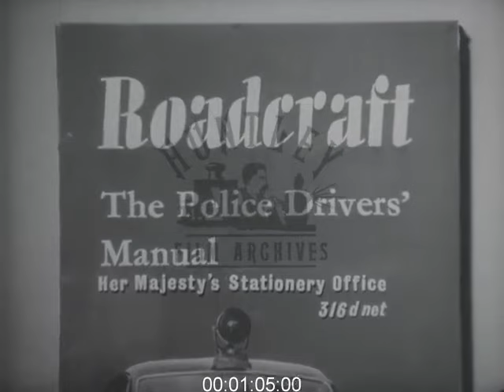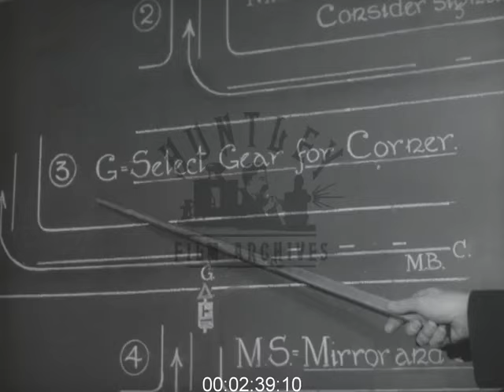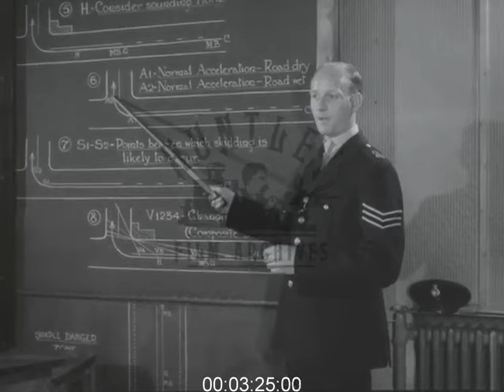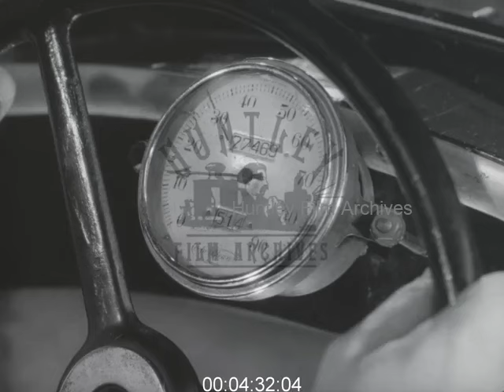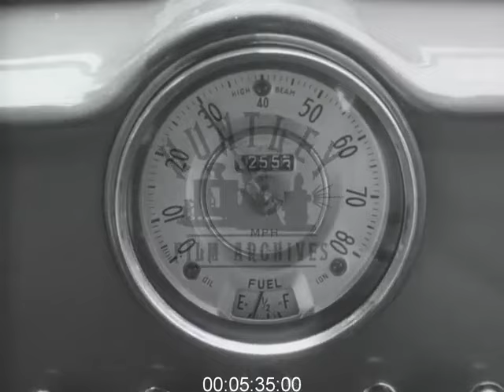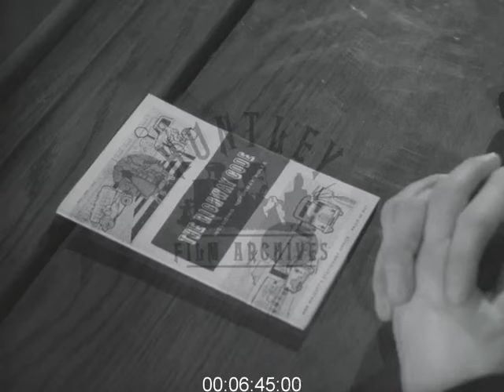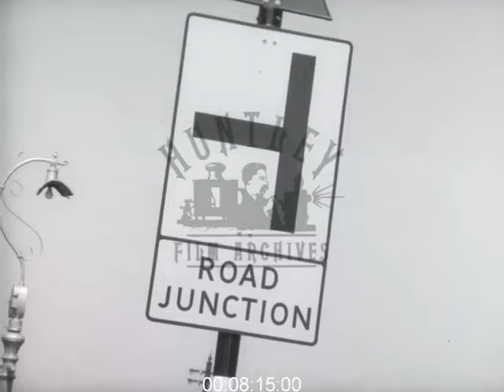Driving Lessons for Police Officers, 1960s - Archive Film 1040201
Scenes of Motor Show (Earls Court, London) with overhanging signs for various makes of car during the 1960's including 'Hillman, Jenson, Humber, Austin'. Closer views of Herland and Anglia cars.
Six men come out of a gateway wearing suits and suddenly appear in Police uniform. They are going to learn to drive the Police way.
A Black Wolsey? Police car TLR 162 driving on a road, the drivers arm held through the window indicating right turn and slowing down. In contrast, a patrol car driving at speed but having some of the safest drivers.
The handbook 'Roadcraft, the Police drivers manual, Her Majestys Stationery Office 3/6 net'.
The Metropolitan Police driving School (Hendon), with men around a car learning about the engine from an instructor. The men in uniform in a lecture room, seated at small desks with the Lecturer (Police Sergeant) at the front with blackboards and his pointing stick. Close-up of one of the seated police officers. The Sergeant uses pointing stick on the large blackboard giving instructions and uses a steering wheel attached to the lecturn for demonstrating actions.
Outdoors an officer gets into a car assisted by the Sergeant and is shown the correct seating position. Split screen car reg no 'NYF 964'.
A police-car with 'L' plate reg no. MLO 417 practises reversing skills on a marked curved track/road between markers. The car then pulls forward. A police car pulls up on road near Police box (Tardis).
A policeman using a simulator with two other men watching and another giving instruction. Close up of speedo. On the simulator screen a 'dog', 'motorbike' and 'child' flashes up. When one of these appear the driver has to break and reaction times/thinking distances are measured.
In traffic p.o.v. driver following too closely behind a van reg no 643 FAR so that when it brakes it hits the vehicle. Good scenes with traffic approaching and various cars of this decade. Three men with instructor and police car. The instructor inside the car demonstrates how to hold the steering wheel (10 to 2), feet position and adjusting mirrors. Police car on the road reg no TLK 162.
Members of the public with bad driving habits. Close up of hands on steering wheel in wrong positions. A man in car with arm on the door and smoking.
Back in the lecture room, a police officer with Highway Code booklet on the desk infront of him.
Deputy Commander Radburn at his desk telling us if we all practiced the highway code our roads would be much safer.
Various road signs. A police driver wearing gloves drives along a road thinking out loud ie. Saying what he is thinking and what he is doing.
More road signs including roundabout, humped bridge, school, halt major road ahead, no entry.
A couple in a car chatting to one another nearly hit a Morris Traveller which pulls out from a parking space.
Suburban road and a van pulls out right before turning left and car behind nearly hits him.